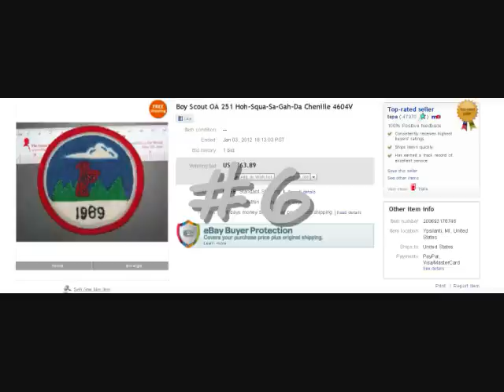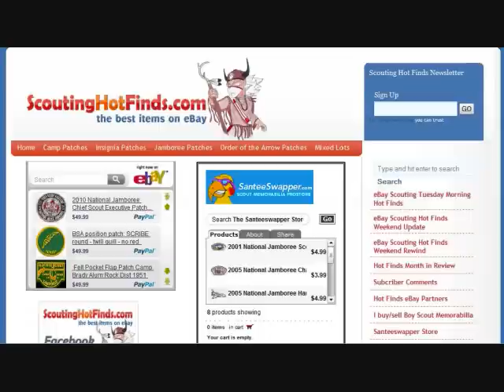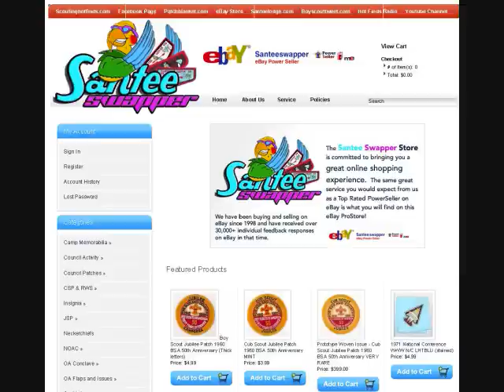Scouting Hot Finds Best Boy Scout Memorabilia Top 10 Episode 11.wmv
We've got Panthers, Ponchos and Painted Pocket Watches up in this Top 10 countdown from the Boy Scout category of eBay.  1/2 of the list is made up of vintage OA pieces including a White Panther F2 flap and our #1 issue - the Cuauhtli chenille.  World Jamboree is also represented on the run down with a 1929 WJ walking stick.  If you like mixed lots check out the Boy Scout poncho and try and decipher what led it to sell for over $900.  Be sure to sign up for my email newseltter to see the best live auctions on eBay in the Boy Scout category delivered to your inbox several times per week.